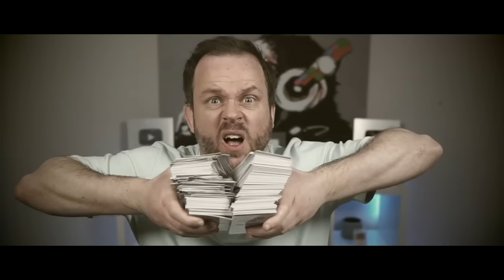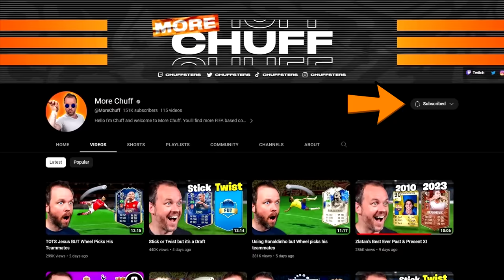Higher or Lower Decides My FIFA Team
If I'm right I add who I want but if I'm wrong I add whoever was in the pack

Cheers